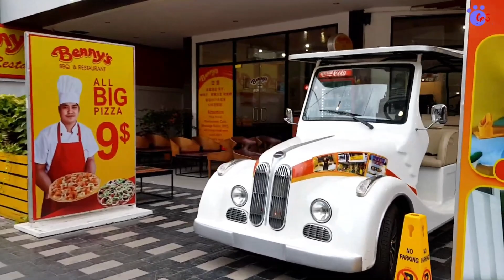Một câu lúc đắng rồi lúc ngọt